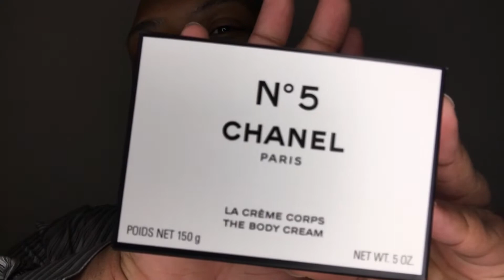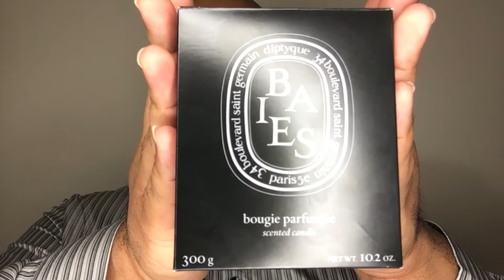Mini Luxury Beauty Haul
Hi!
A while ago during a vlog, I did some shopping. Here are the items I picked up. Consider this a mini luxury haul. Enjoy 😊